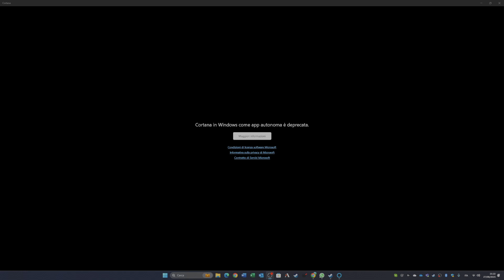Windows: Microsoft dice addio [finalmente!] a Cortana